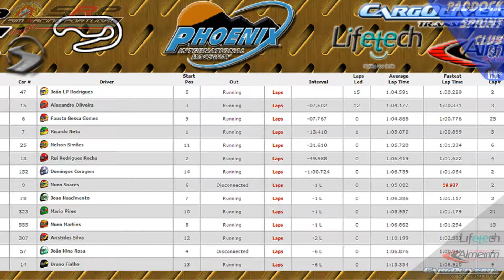SRP Paddock Sprint Club S7 - Phoenix International Raceway - 2008 - Road Course